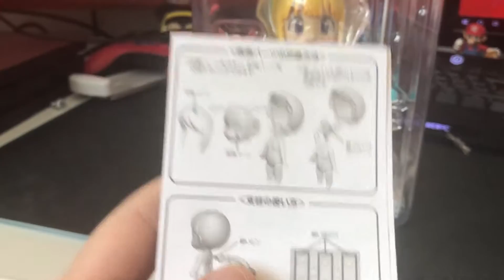My legitimate first time playing this - Nef Plays Mega Man X7, Part 1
Care to see a random 20-year-old douchebag play a game that everybody already talked about it? I can see why that is.